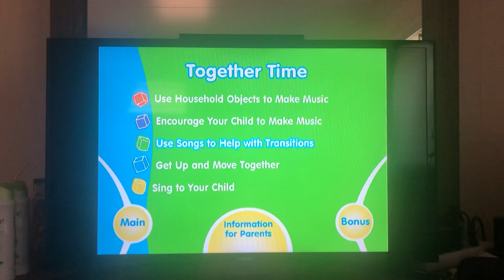Use Songs To Help with Transitions (2006) ❤️💛🩷💙🎼🎶🎵🎤🎹🎸🥁🎧🎺🎻🎷🪗🪇🪈🪕🪘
Taken from Sesame Beginnings Make Music Together (2006) DVD ❤️💛🩷💙